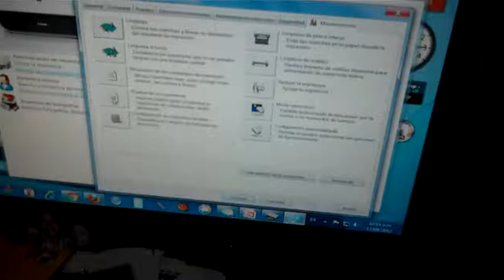COMO RECARGAR CARTUCHOS CANON 31 CL31 REFILL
RECARGANDO CARTUCHO COLOR CANON CL31 POR PRIMERA VEZ.